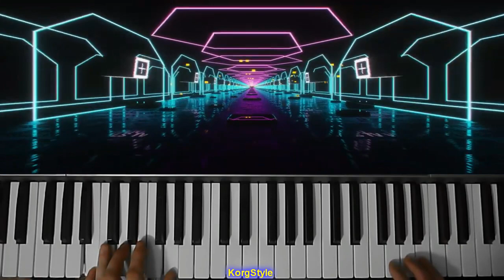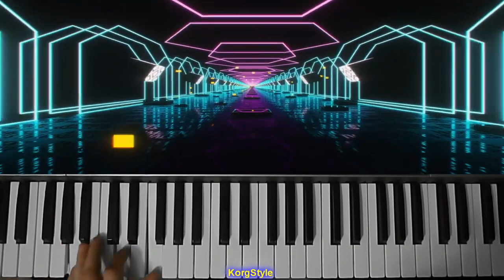New Italo Disco Music 🔥 Modern Martina - Modern Talking style 🔥 Music 🎹 KorgStyle ) Bikinis 4k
Я фанат и люблю музыку, которую создает музыкант KorgStyle, она действительно хороша, и я люблю его.
Я прошу разрешения у музыканта на канале KorgStyle перезагрузить и опубликовать на канале, чтобы зрители по всему миру могли слушать и наслаждаться тяжелыми рабочими часами.
► Help us get the 500.000 subscription:        .
 Источник музыки в видео взят с канала KorgStyle ;
от имени всей мировой аудитории спасибо музыкальному каналу KorgStyle за возможность перезалить эту песню; Желаю вам всегда крепкого здоровья, счастья и успехов и надеюсь, что в 2023 году вы напишете много хороших песен для меня и всей публики, чтобы я мог их слушать и наслаждаться.
I'm a fan and love the music the KorgStyle musician makes, it's really good and I love it.
I'm asking permission from the musician on the KorgStyle channel to re-upload and post on the channel so that viewers around the world can listen and enjoy the hard work hours.
  The source of the music in the video is taken from the KorgStyle channel;
on behalf of the entire global audience, thanks to the KorgStyle music channel for the opportunity to re-upload this song; I wish you always good health, happiness and success and I hope that in 2023 you will write many good songs for me and the whole audience for me to listen to and enjoy.
KorgStyle - NonStopDisco80 (Korg Pa 900) DemoVersion -   Музыка в стиле диско..Modern Martina
Аранжировки каверы KorgStyle!
Видеоряд авторский.
Монтаж видео Sony Vegas Pro